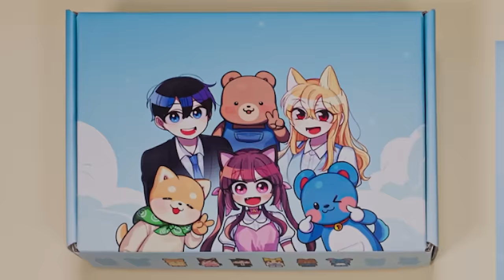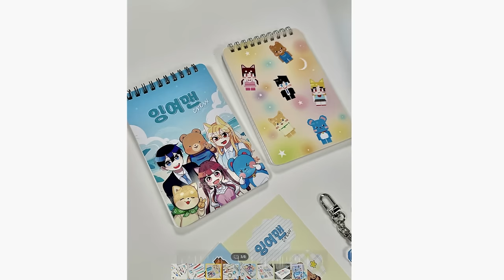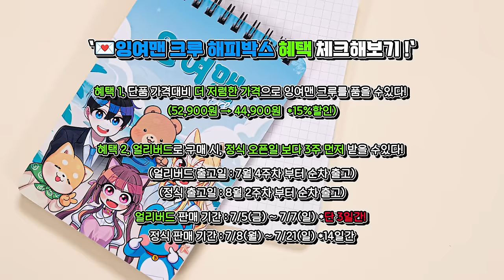잉여맨 13주년 한정판 굿즈! "상자 속 비밀 대공개!"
1.싹지훈
2.겜커
3.우엉
4.김지은
5.겜아지
6.마시로